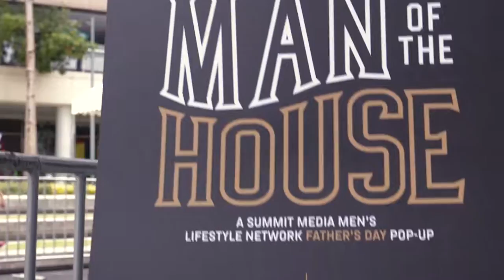Man Of The House